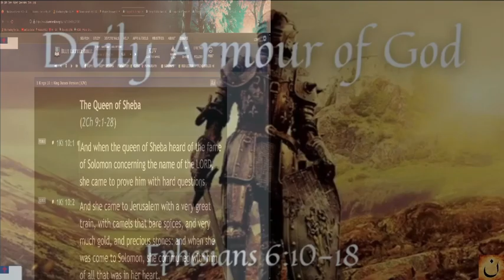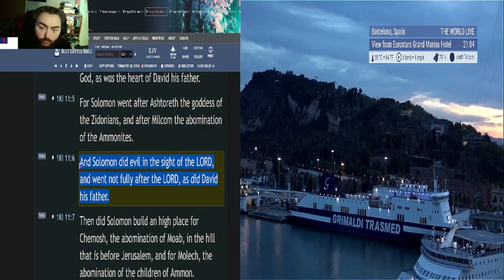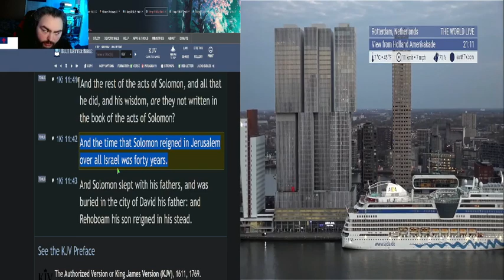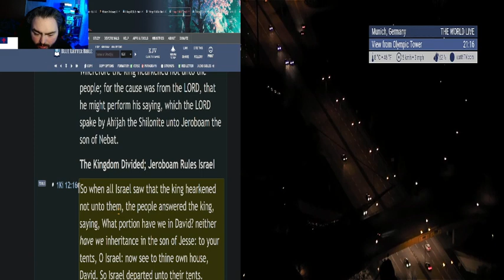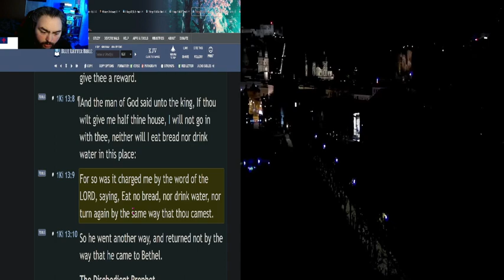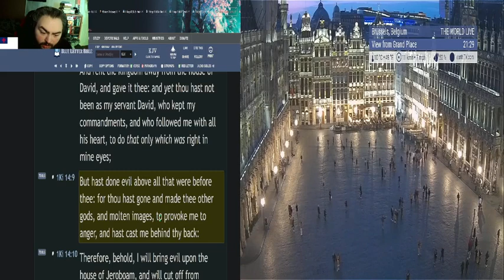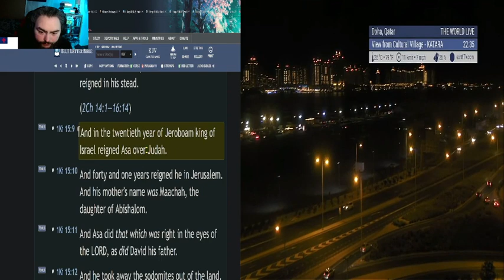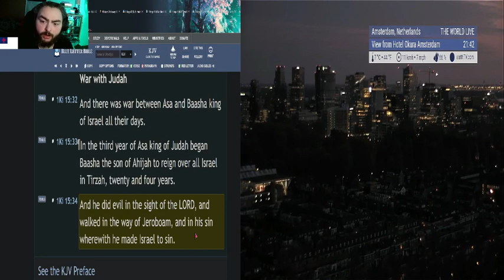The BIBLE in 123 Days - Day 40 - 1 Kgs 10-15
In this reading plan, we will be going over the entire Bible in 123 days! Jump in the Word daily; it's as easy as 123!

☀️Day:
►40

📅Today's Bible Reading Plan is:
►1 Kgs 10-15 (KJV)